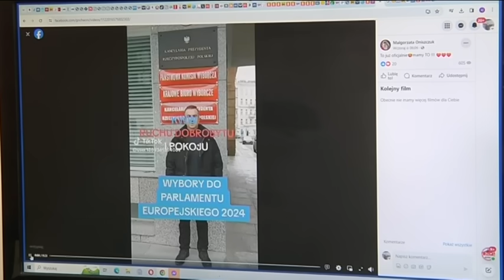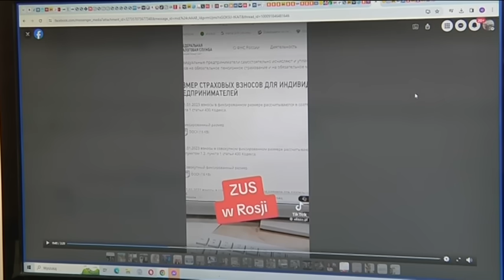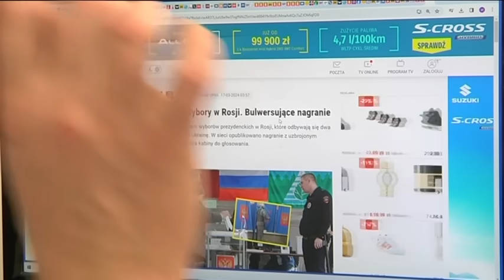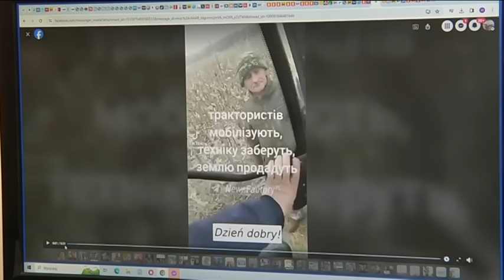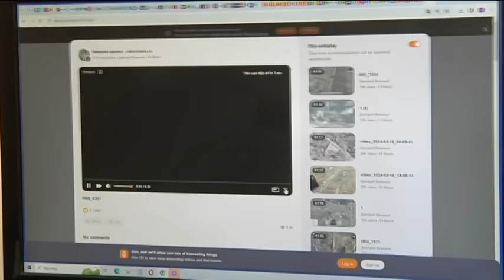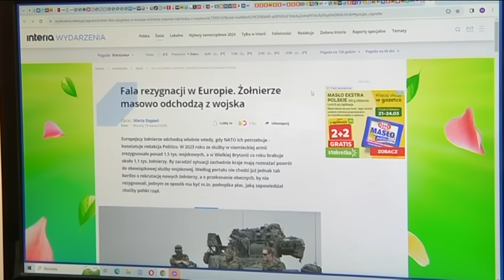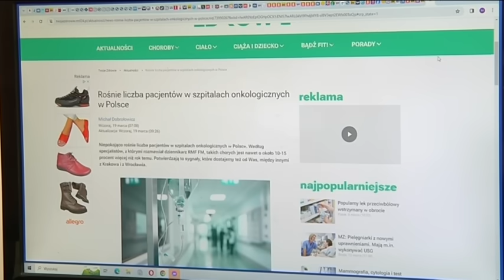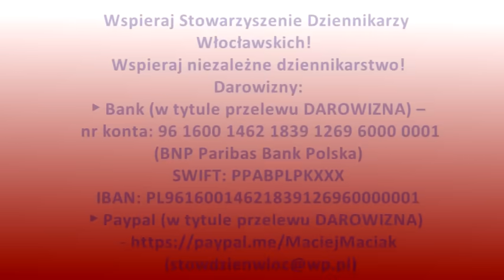Musisz to wiedzieć (1795) Euro wybory, protest rolników i wschód